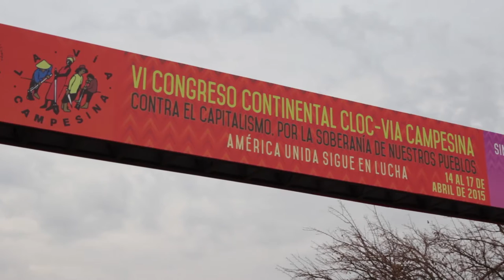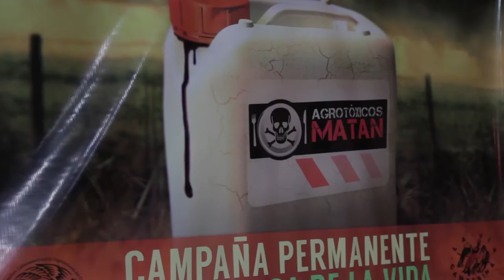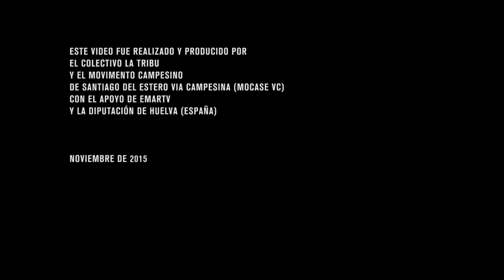Alerta que Alimenta - Capitulo 4: Los desafios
“Alerta que alimenta. Soberanía alimentaria para los pueblos” es la campaña para amplificar las voces que reclaman respetar, valorar y defender nuestra soberanía alimentaria.

Esta campaña es el resultado de un trabajo conjunto entre el Colectivo La Tribu y el Movimiento Campesino de Santiago del Estero - Vía Campesina (MOCASE VC). Cuenta con el apoyo de EMA RTV y La Diputación de Huelva (España).

La campaña sobre Soberanía Alimentaria surge a raíz de la necesidad de transmitir el efecto que sobre la vida cotidiana de todos y todas tienen sus fundamentos: fortalecer la agricultura sustentable y el derecho que tiene cada pueblo sobre su alimentación,  la mejora en la salud, el impacto medioambiental, entre otros.

El proyecto continúa el macro proyecto de la Red de Radios Campesinas del MOCASE VC, distribuidas en la provincia de Santiago del Estero, Argentina y tiende a crear lazos entre las poblaciones rurales y sus vecinas en pos de comprender un camino hacia el beneficio mutuo. Tomamos la bandera de la soberanía alimentaria que por legado histórico ha sido alzada por las comunidades campesinas pero que, por sus beneficios generales, deben ser compartidas por la sociedad toda en pos de una mejor relación con el entorno, el desarrollo local y una alimentación más saludable. Creemos que es posible mejorar la Soberanía Alimentaria en cada uno de los territorios a través de una campaña global de información.

Esperamos que mediante esta intervención los y las comunicadoras y periodistas, así como todas las personas, actúen como agentes multiplicadores y repliquen los materiales, ampliando su alcance.

Los videos tienen licencia creative commons, podés replicarlos, descargarlos, utilizarlos.